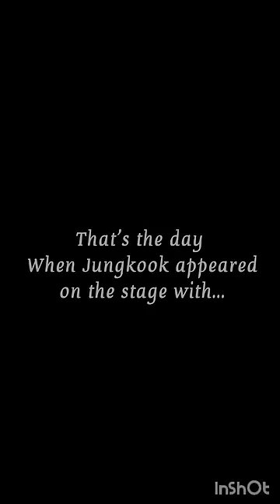The reason why taehyung said "FEAR THE DOUBLE BUNNY" 😎🌈❤️